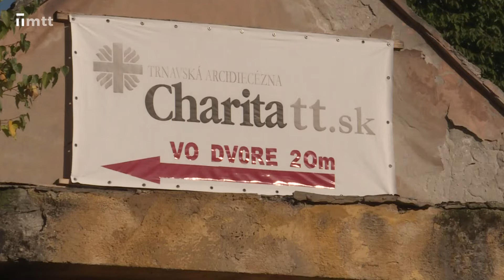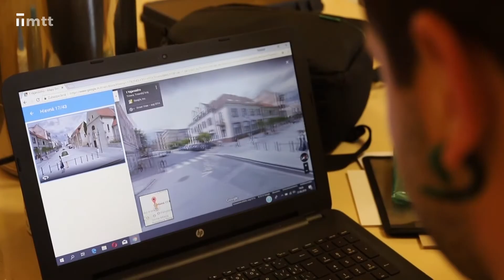Pomoc bezdomovcom počas zimy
Ľudia bez domova to s príchodom zimy majú náročnejšie. Vedenie mesta im ponúka pomoc.